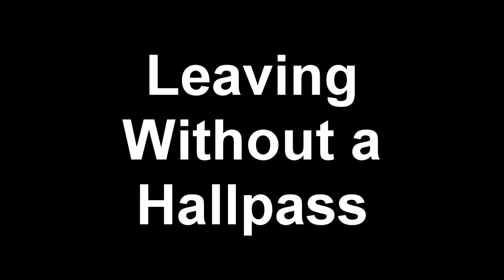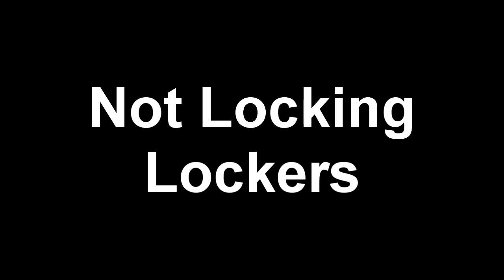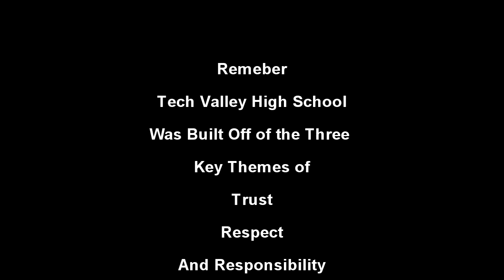Do's and Don'ts of Tech Valley